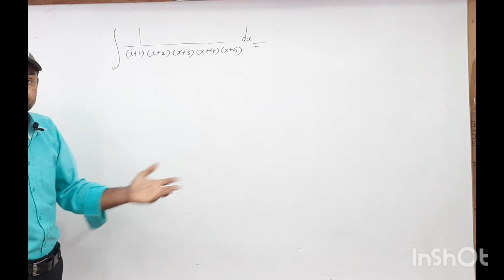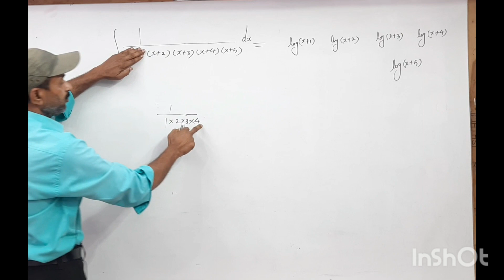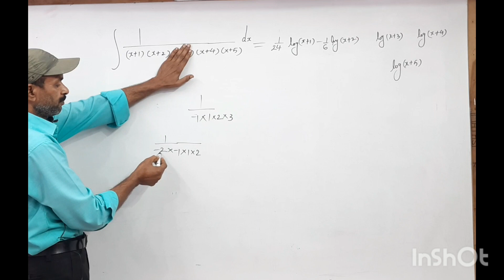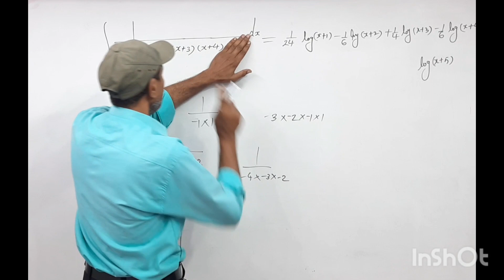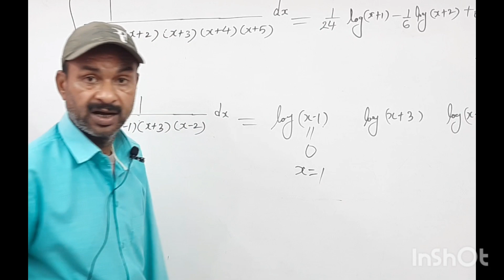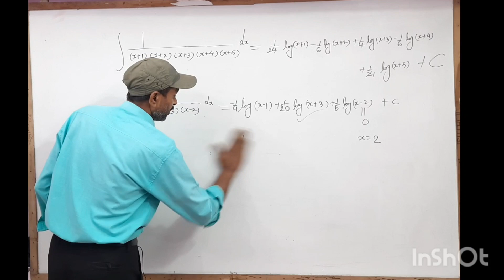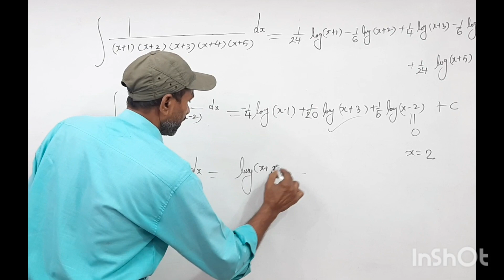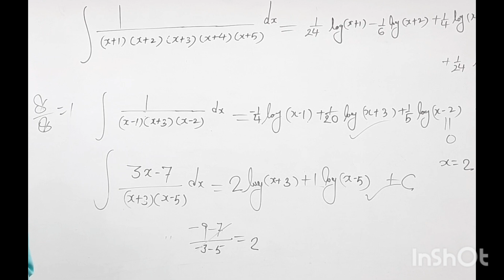INTEGRATION Solve in 2 second.class:11,12&comptetive exams.